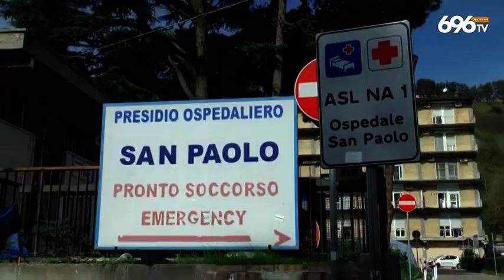Agguato a Fuorigrotta, torna l'incubo faida